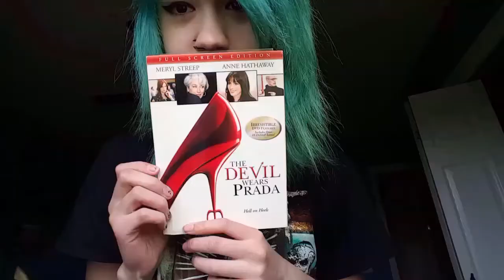How My Hair Ended Up Like This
Oh look, another hair video.
If you watched all of this then I love you.

Songs are from the album Sempiternal